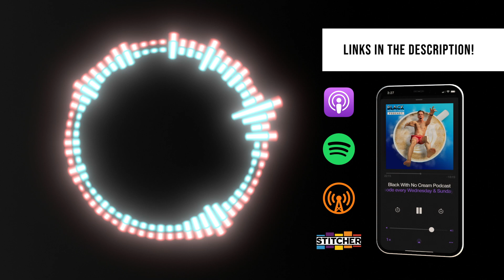Julia Michael’s photographer transitions from shooting music festivals to tours | Miranda McDonald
Photographer Miranda McDonald explains the differences between music festival photography & tour photography from her experiences shooting for Coachella & artist Julia Michaels!

Support Black With No Cream!

B-ROLL CREDITS
Sources:
Credit for original content